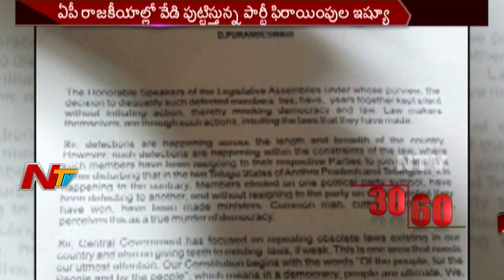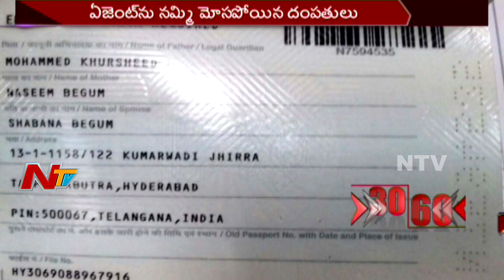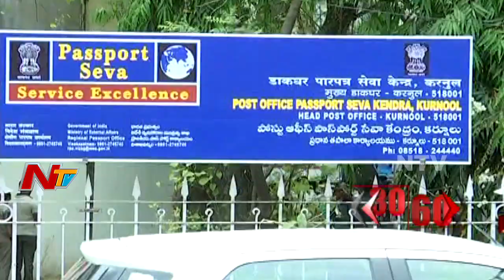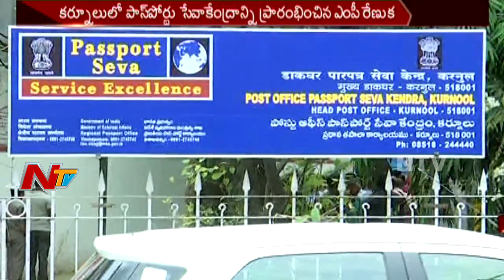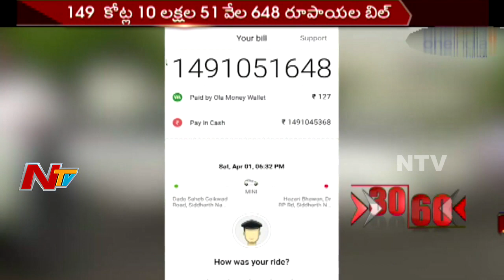Morning News Highlights || 6th April 2017 || NTV